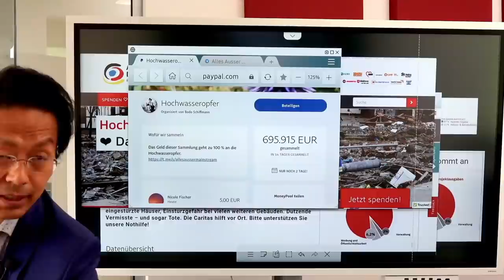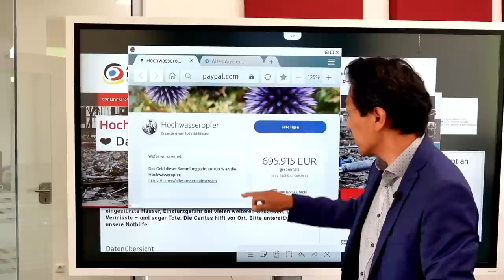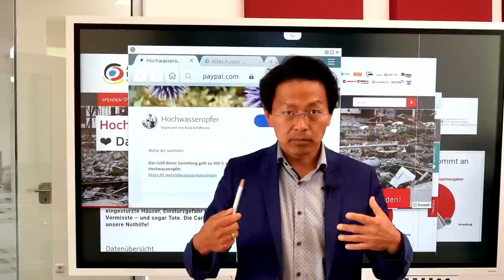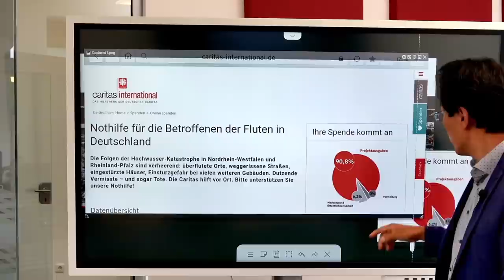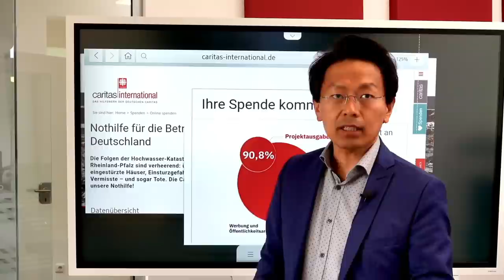Lieber Herr Dr. Schiffmann, Sie könnten schnell helfen, wenn Sie nur wollten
Sehr geehrte Herr Dr. Schiffmann,

Sie könnten sofort Flutopfern helfen. An der Verzögerung, die aus rechtlichen Problemen und schwer einlösbaren Versprechen entstanden, ist nicht der Volksverpetzer und auch nicht das Rechtssystem schuld. Ihre Anwälte haben das Problem ja richtig erkannt, aber es ist nicht nötig, dass Sie abwarten, dass sich erst Bürgerinitiative als e.V. gründen. Es gibt einfachere Lösungen, wenn Sie bereit sind über den Schatten zu springen und Hilfsorganisationen unterstützen würden. Sie brauchen entweder Mittel für die Verwaltungskosten oder Zustimmungen ihrer Spender für eine legale Mittelverwendung. Einzelzeiten im Video.

Ihr
RA Jun